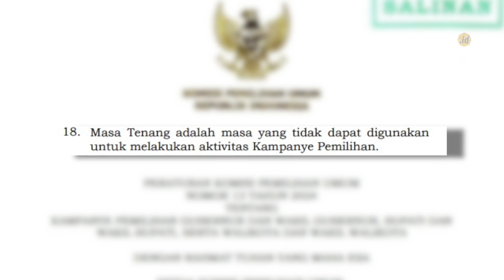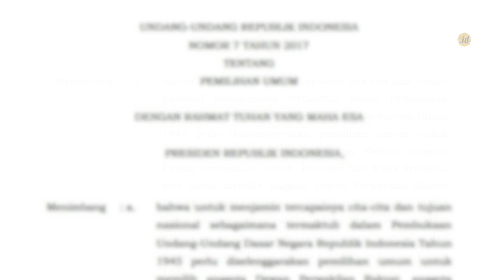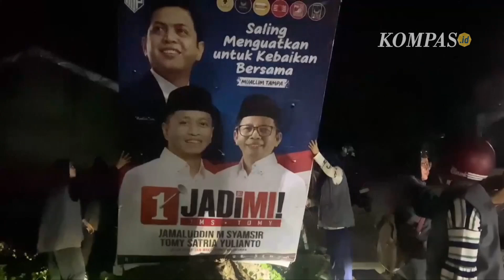Masa Tenang Pilkada 2024 Dimulai, Benar Tenang atau Ada Serangan Fajar?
Pilkada 2024 memasuki masa tenang pada 24-26 November 2024. Selama tiga hari masa tenang ini, ada sejumlah larangan bagi pelaksana, peserta, dan/atau tim kampanye yang berpartisipasi di Pilkada 2024. Apa saja aturannya?